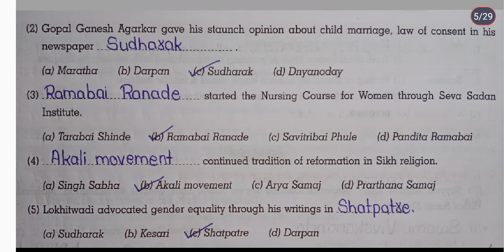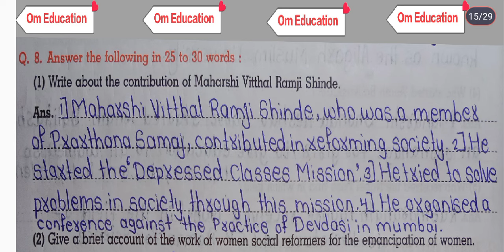8th STD History Workbook Chp 5 Social And Religious Reforms